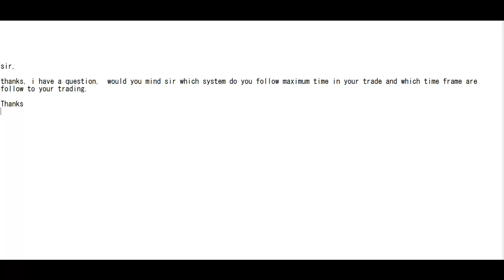The currencies of the world move in trends over the higher time frames